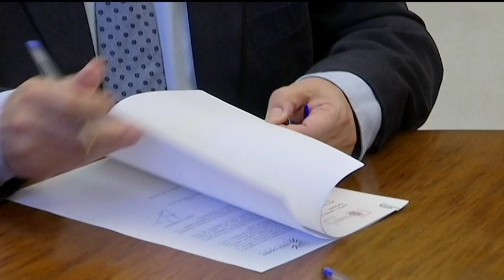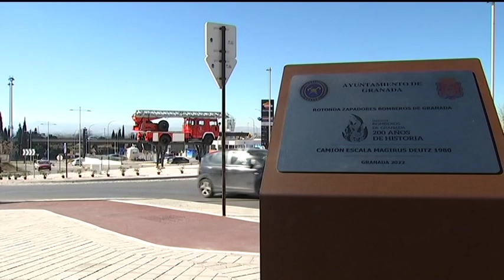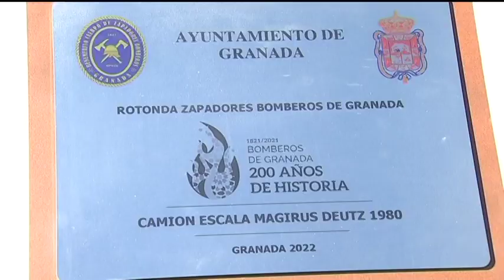🏛️ Plaza del Carmen. Ana Muñoz. Viernes 3 de FEbrero de 2023.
En Plaza del Carmen, la primera teniente de alcalde del Ayuntamiento de Granada, Ana Muñoz, hablará sobre la fiesta de San Cecilio, los Honores y Distinciones 2023, los nuevos establecimientos que se han sumado a la red de Puntos Violetas y el Bono Joven de Alquiler.